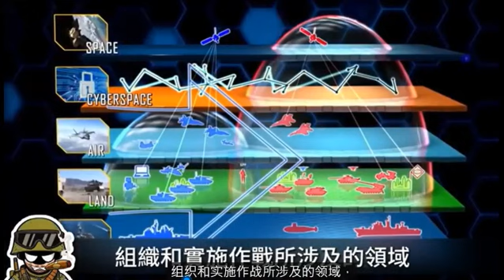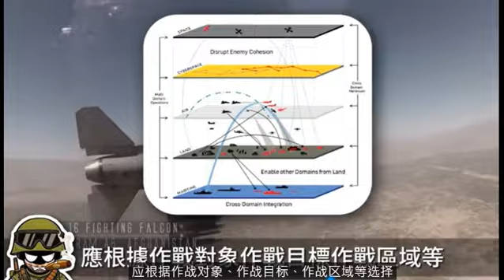试图伪装崛起的土皇帝主义党邦的克星来了！ | 宪政国家的国防全球化与跨域作战 —— 坚定捍卫者 | CCP塔构散架158天